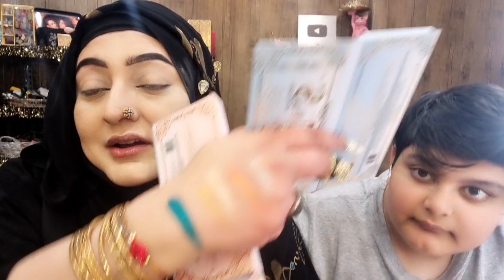New Makeup Haul Mahad Helping In !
MAHAD & ME SOME SPECIAL TALK !!